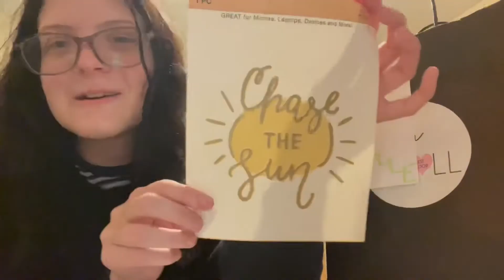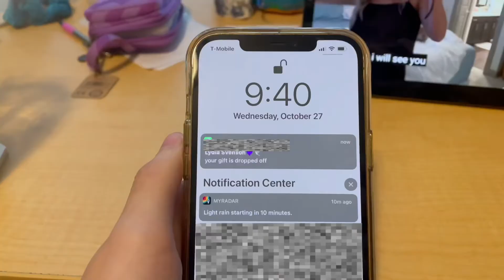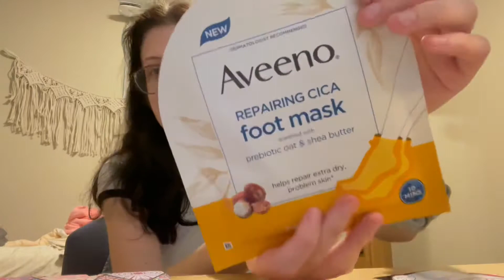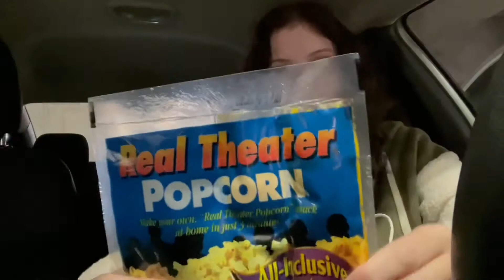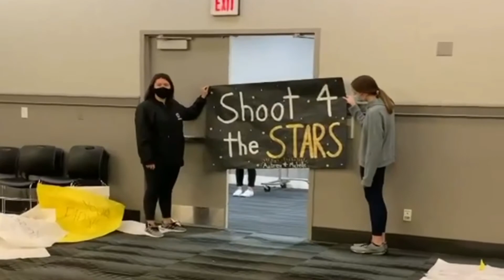sorority big/little reveal + gifts!! 2021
happy biglittlereveal you guys!! Today I’m sharing the vlog from my sororitybiglittlereveal experience🎇. For some background I am a sigmakappa freshman at university of nebraska - omaha :P. This vlog is from October 24-30, so without further ado go watch the video!!